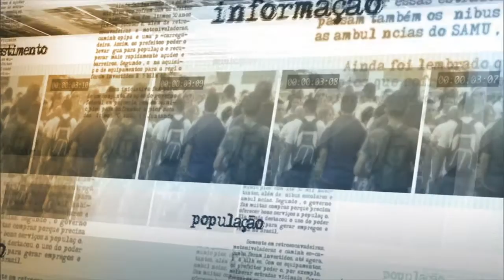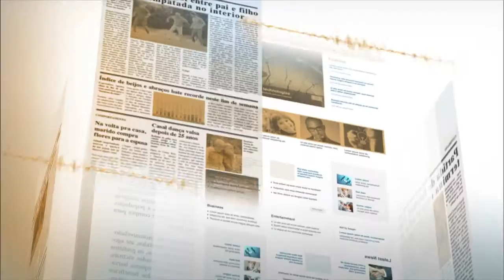Michel Temer fala sobre articulação do governo no Congresso Nacional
NOTÍCIAS DA FONTE - 11.06.15: Nesta quinta-feira (11), o vice-presidente Michel Temer conversou com jornalistas a respeito das relações do governo federal com o Congresso Nacional. Temer falou a respeito de suas funções relacionadas à articulação política, realizada no âmbito federativo e legislativo.